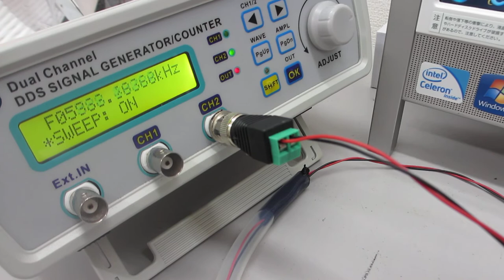オーダーメード超音波プローブの製造技術（特性テスト）